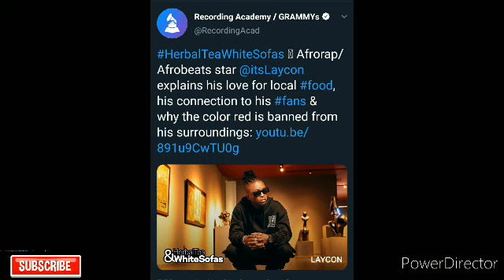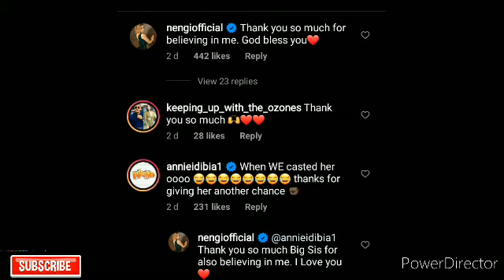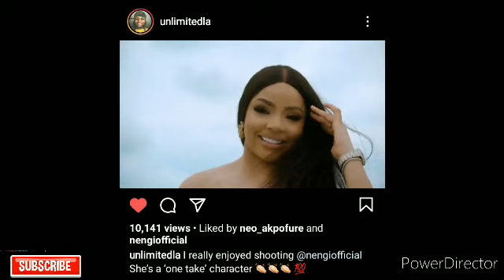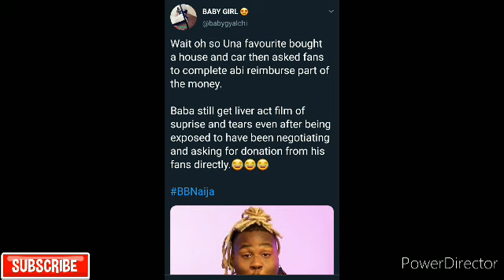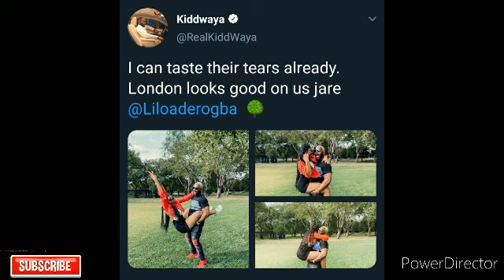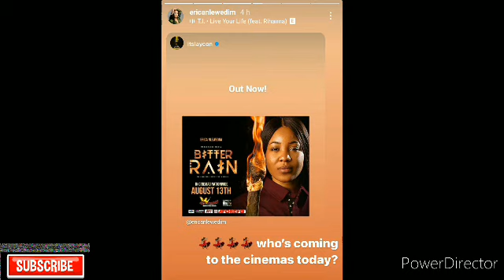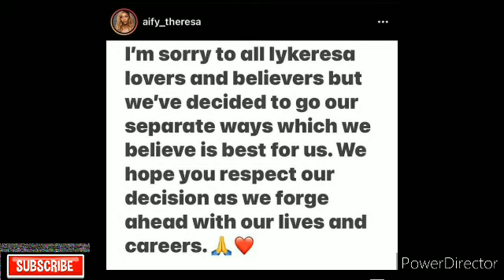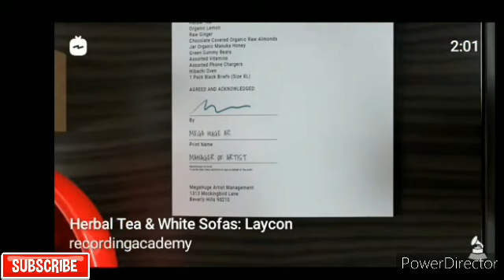NENGI MASSIVELY PRAISED.OZO BEGGED.LAYCON AGAIN.KIDDWAYA DATING LILO?ERICA'S RESPONSE AND MORE...